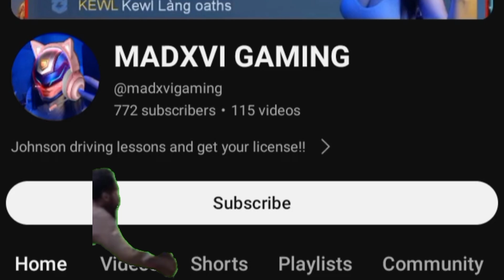COMEBACK!! REASON WHY TO NOT CELEBRATE EARLY🔥 JOHNSON BEST BUILD| MOBILE LEGENDS JOHNSON 2024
• Don't mind these tags.⬇️
Madxvi js
Madxvi Johnson
Madxvi ml
Johnson Mage
Johnson mobile legends
Johnson tutorial
Johnson prank
Johnson best driver
Top global johnson
Top global Js
Top ph johnson
Johnson best combo
Johnson outplays
Johnson items
Johnson best build
Johnson new skin
Johnson drive tutorial
Johnson best moments
Johnson hyper
Mage build Johnson tutorial
Johnson tersakit build
Johnson tersakit
Johnson tersakit 2023
Johnson terkeras
Build Johnson paling sakit
Cara main Johnson hyper